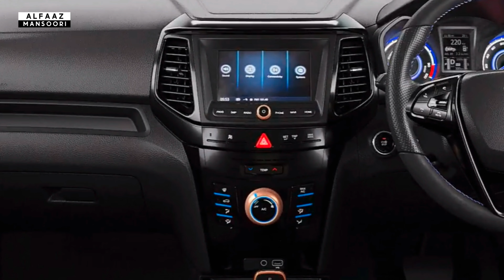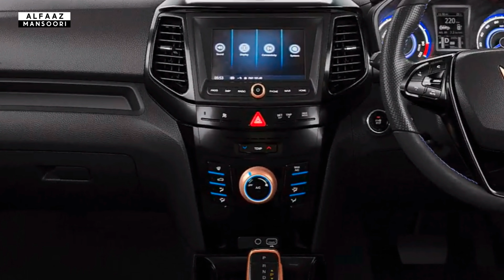King of EV Car Mahindra XUV 400 Pirce , Interior , Range , Battery